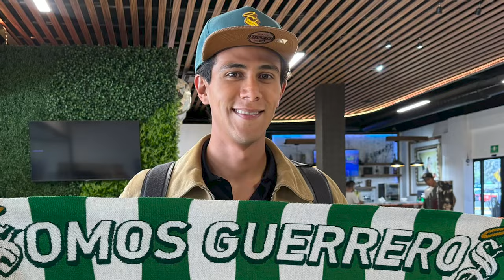🔥🟢ULTIMA HORA AFICIONADO SE VUELVE VIRAL POR MESSI! SANTOS HACE OFICIAL A MACIAS! LE QUITAN FICHAJE!